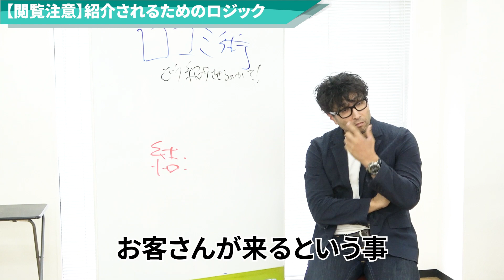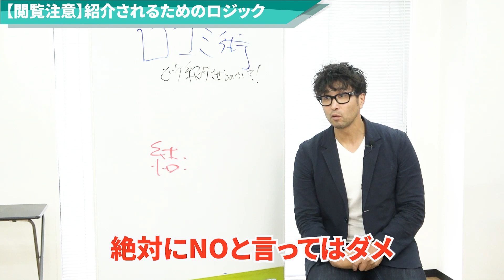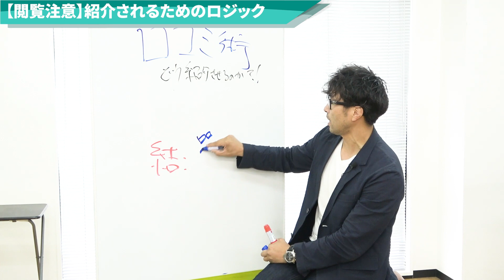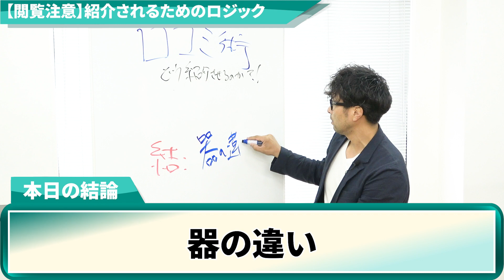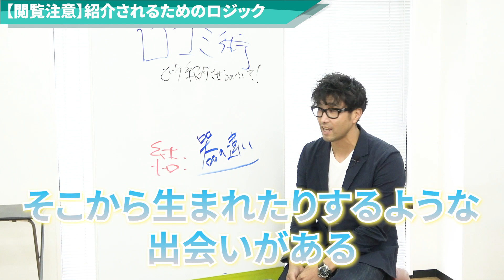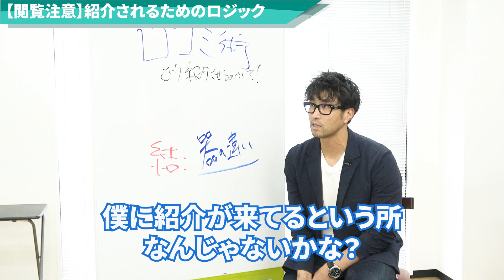【口コミ】お客さんを紹介してもらうロジックは実は！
同じことをやっても紹介される人とされない人がいるのはなんででしょ？
この理由は僕が感じるところであなたが実践できるか分かりませんが参考にはなると思います！

0:00 オープニング
0:53 格の違い!?
3:32 実際の紹介事例
6:10 ポイント①どこでも顔出せ！
6:49 ポイント②格上と付き合え！
7:11 ポイント③値段は高めに！
7:50 本日の結論
9:38 本日のまとめ

● ○ ●毎週金曜日13:00〜　無料オンライン広告添削セミナー開催● ○ ●

@masudatakuo で検索

【Podcast−無料インターネットラジオ】

「売上2倍3倍は当たり前！ ワガママ商売AtoZ」